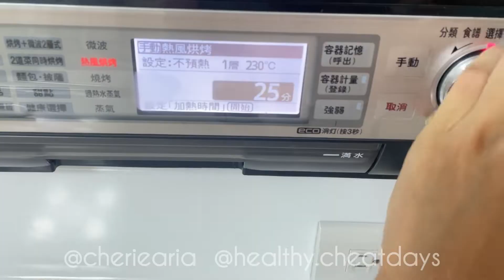ASMR Keto Buffalo Hot Wings Recipe 生酮水牛城辣雞翅食譜